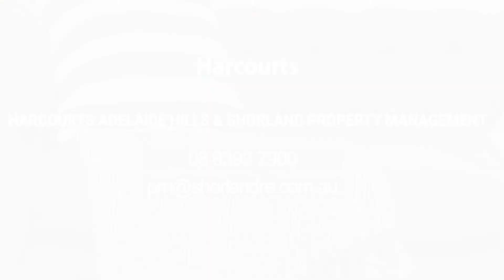65 Sheoak Road, Crafers West